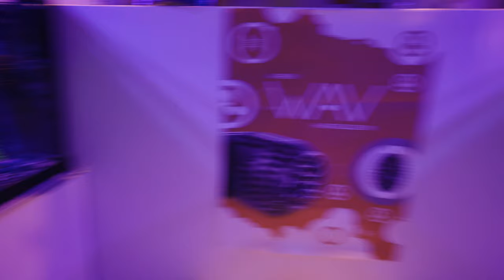Candy Corals Visit / Coral Harasser Caught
0:00 Candy Corals Intro
1:17 Video Overview
2:42 Nano Reef
3:22 Store Tour
5:39 Candy Corals
8:12 Back Room
10:19 Coral Mischief
12:57 The Wait
14:57 Failure
16:18 The Big Reveal
17:09 Final Thoughts and What's Next?